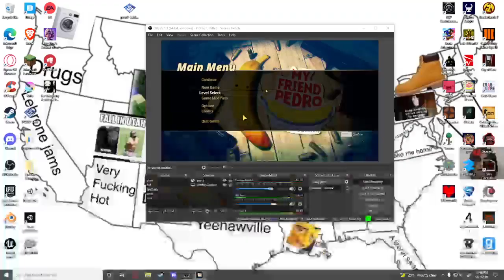My Friend Pedro VOD